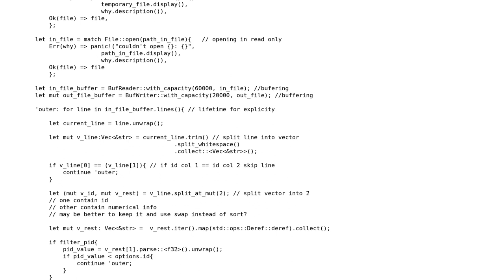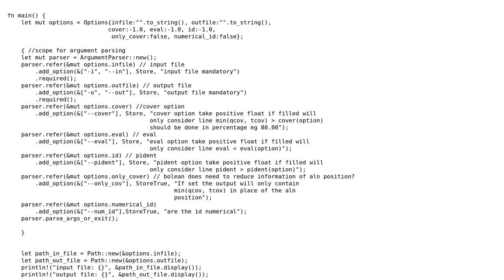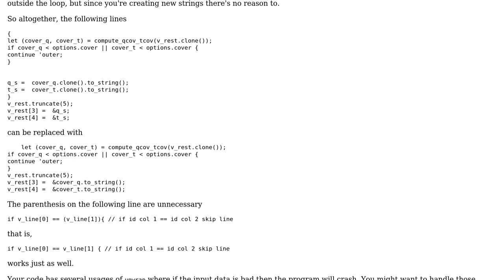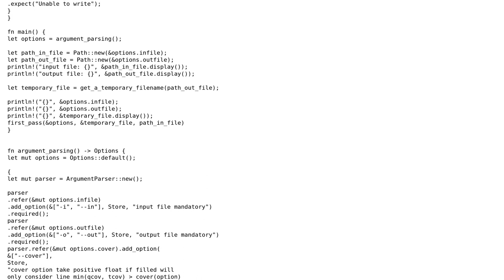Code Review: Sort a file on the first two columns, with optional filtering (2 Solutions!!)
Code Review: Sort a file on the first two columns, with optional filtering

With thanks & praise to God, and with thanks to the many people who have made this project possible! | Content (except music & images) licensed under CC BY-SA | Music | Images & others | With thanks to user Shepmaster user Ryan1729 user RomainL. and the Stack Exchange Network Trademarks are property of their respective owners. You are responsible for your own actions.